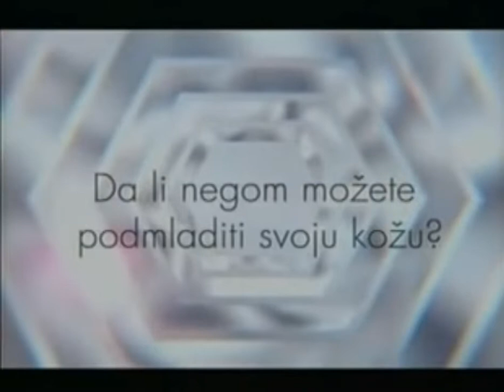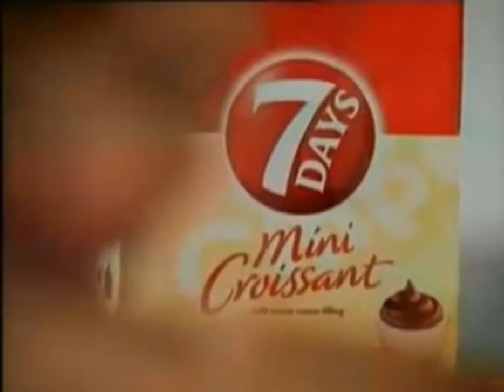TV Pink - Reklame / 06.10.2008 (1.deo)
Reklame emitovane tokom emisije "Intervju"
Materijal sa kanala Pavle Jurisic Sturm

0:00 Džingl / Stars žvake
0:05 Znaci - Kratki film Patrika Hjuza / Schweppes
0:35 Loreal Derma Genese
1:05 Silan Aroma Therapy Feel Attractive
1:35 Heineken
2:05 Perfex Wet vlažne maramice
2:11 Festival srpske narodne muzike Dragiša Nedović
2:35 Panona
3:06 KBC Banka
3:21 Johnson Baby šampon
3:42 Lenor Activ Fresh
4:07 MTS 066
4:18 7 Days Mini kroasani
4:38 Nikšićko Pivo
4:58 Iva voda
5:30 Nivea Body losion
5:35 Džingl / Stars žvake